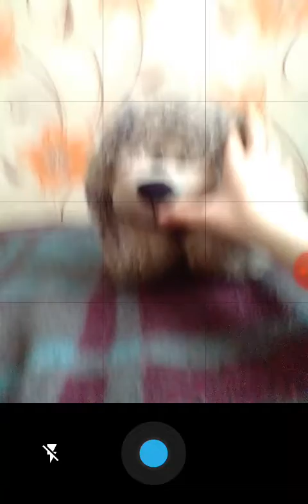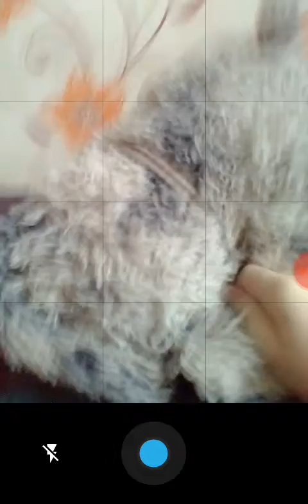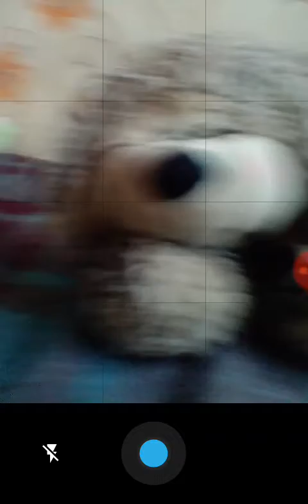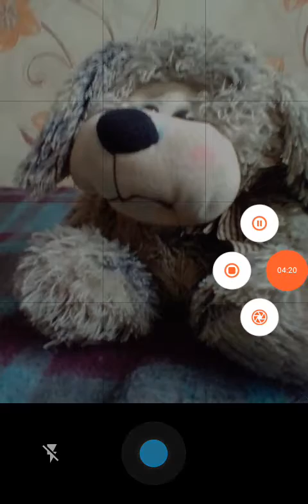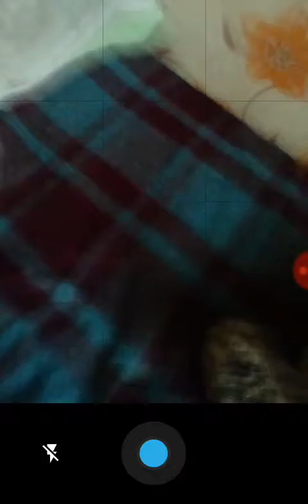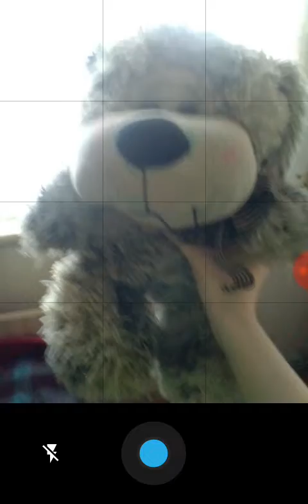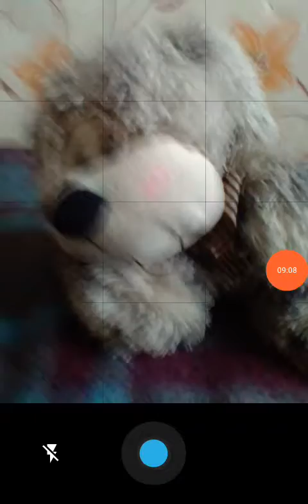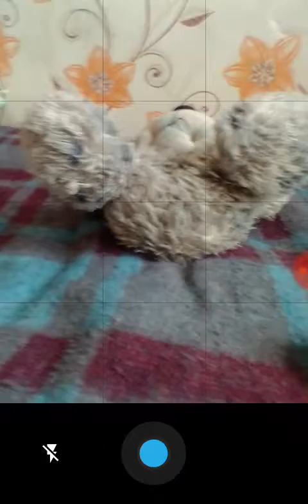My Talking Shapa level 1